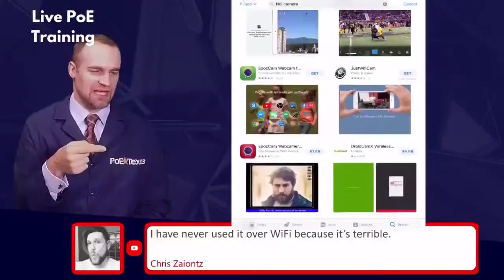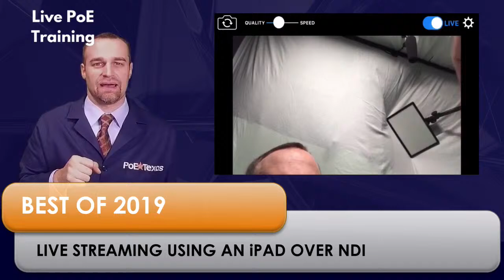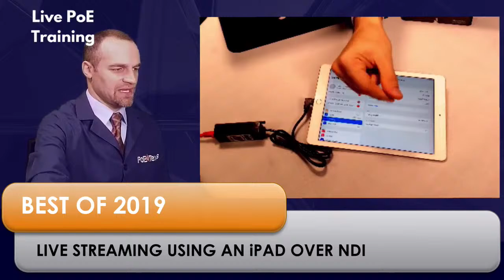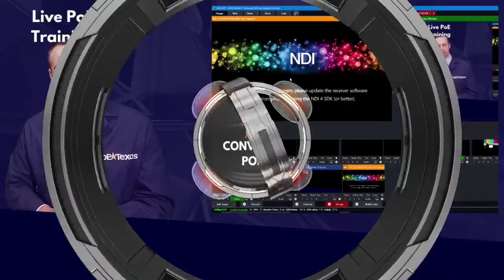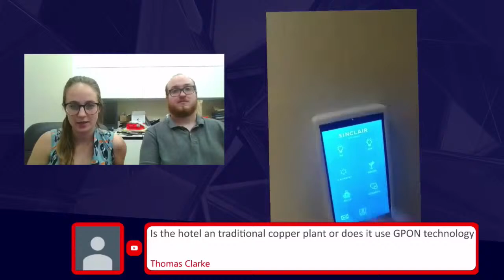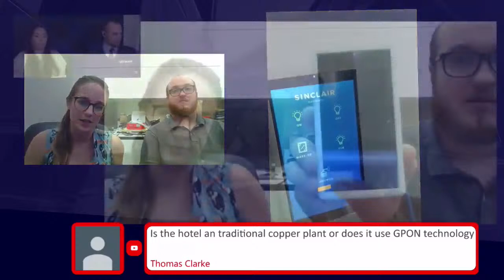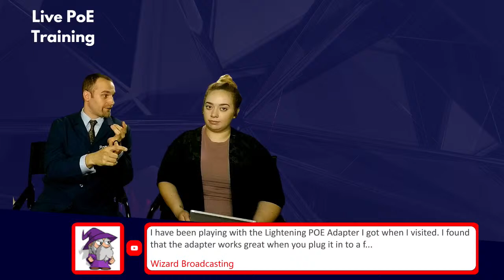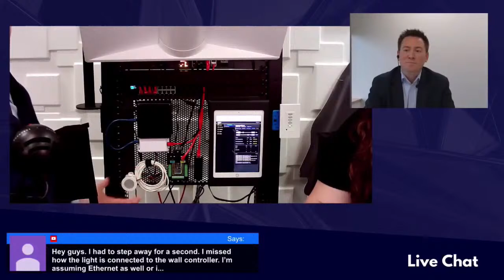CONVERGE POE: Best of 2019 - Join Us as We Review the Most Popular Tech and Videos from Converge PoE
We've reviewed the footage, counted the views, and will bring you the highlights from our three most popular live streams from 2019.  You will get the best information from 2019 and learn about what's happening with those topics in 2020.

Whether you're new to Converge PoE or you've watched the show from the begining, join us as we highlight the best information from last year and plan out what content you want to see in the rest of 2020.

Power Over Ethernet Lighting and Automation with Dwight Stewart and Matt Conger from Igor

See part 2 with Matt Conger

The digital building featuring the Sinclair Marriott with Hannah Walker and Nathan Galbraith

Using an iPad as a video source for Live Streaming